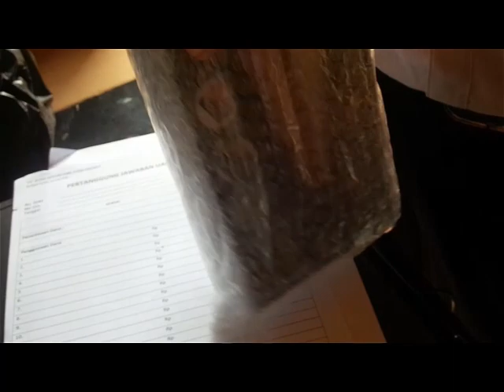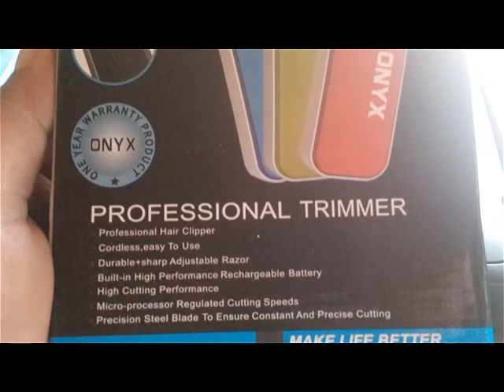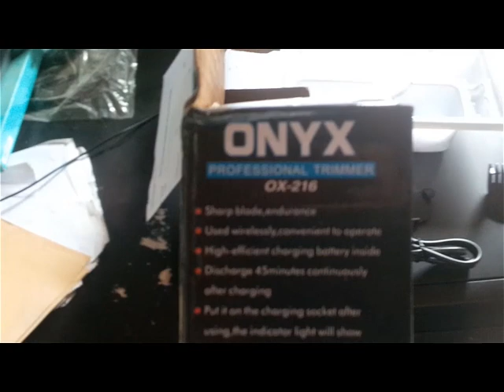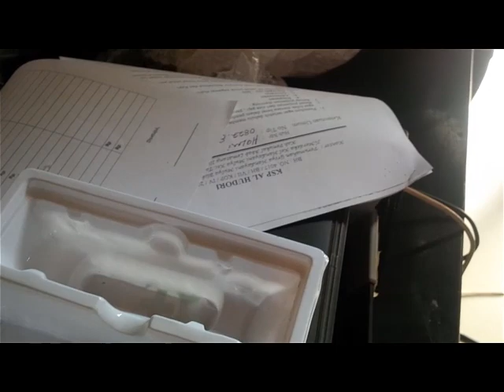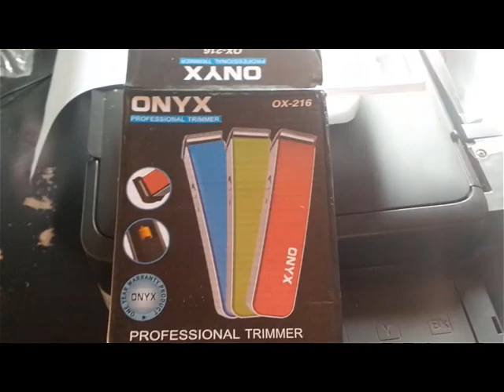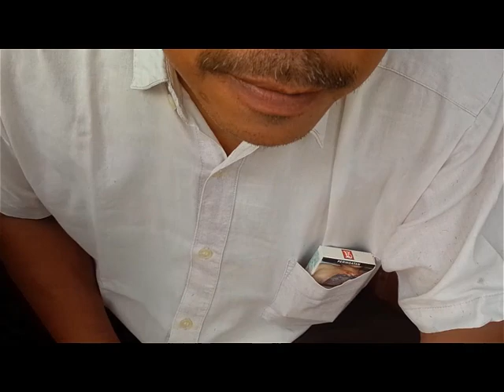Alat Cukur Rambut, Janggut & Jemb*t Murah Tapi Gak Murahan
Ok, berawal dari temen kantor yang meminta di carikan alat untuk pencukur rambut, kumis, janggut, bulu, jemb*t, dll. Maka saya melakukan perburuan, setelah melalui proses searching di internet, akhirnya jatuhlah pilihan di salah merk alat pencukur rambut portable merk Onyx OX-216 di salah satu situs belanja online di Indonesia.

Melihat harganya murah meriah akhirnya dilakukanlah pembelian & pembayaran, set set set akhirnya barang pesanan pun datang setelah 3 hari menunggu.

Langsung dah kita unboxing & lakukan tes pencukuran janggut & kusmis, dll.

Seperti apa barangnya, tonton langsung saja videonya

Professional Trimmer Onyx OX-216